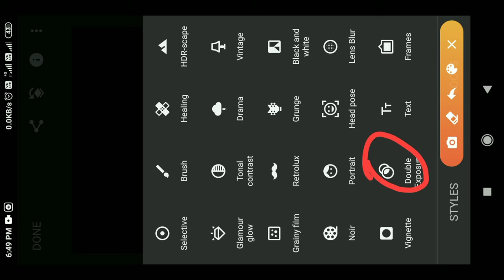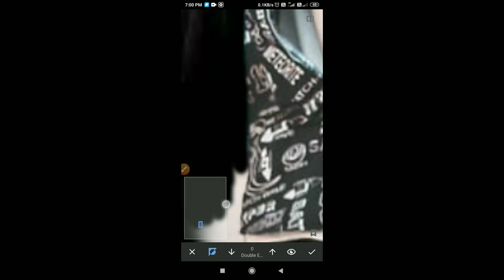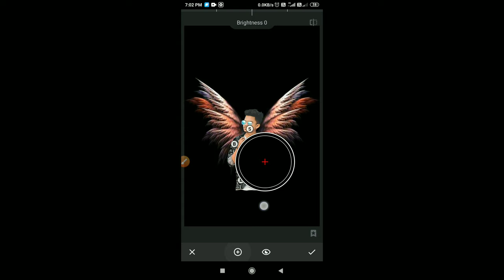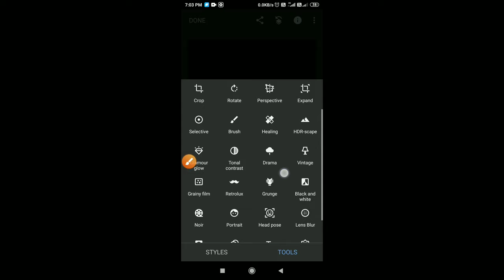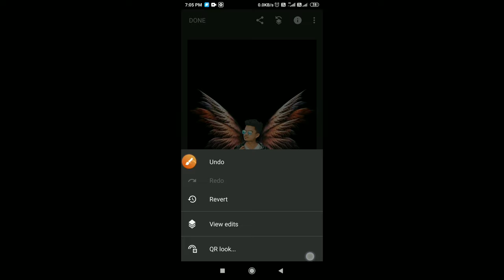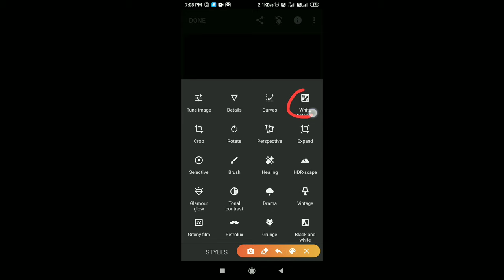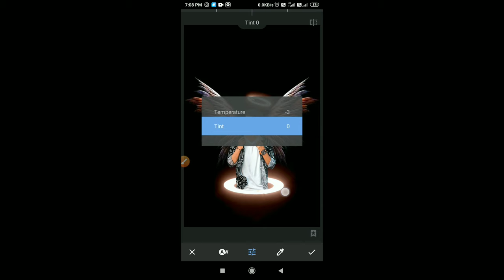snapseed Instagram trending devil Editing | Instagram virel photo editing snapseed App | Ankit Editz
Instagram trending devil Editing | Instagram virel photo editing in snapseed App | Ankit Editz

Note :-all the images pictures show  in this vidio belong to the respected owner and not me i m i m not the owner of any pictures showed in this vidio all content used  copyright ankit editz use or commercial display or editing of the contents without proper authorization in not allowed thankyou.

Your Queries 👇
1 Snapseed kya he
2 Snapseed photo editing
3 Snapseed Editing
4  Snapseed background change
5 Snapseed tutorial
6 snapseed se photo kaise edit kare
7 snapseed photo editing hair style
Snapseed Blue color Effect
How to use precets in Snapseed
new Snapseed Photo Editing
snapseed
Snapseed new ideas 2020
Photo editing
Picsart
Lightroom presets
Creative liton
Yogesh Editography
Nsb pictures
m art Editz
 AF EDIT
Sk editz
crazy tips
imran editz
Ankit editz
Chetan edits
jb Editz
Snapseed Editing
Snapseed Mobile
Picsart
Edit
Kese
Photo editing
Snapseed AQUA & ORANGE colour effect
Snapseed
Snapseed Tricks
taukeer editz
Bhaskar Editing Zone
Creative liton
AF EDIT
niraj editz
kn creation
aryan editz
Snapseed Mobile
PicsArt edit
Kese
Photo editing
Snapseed app
Snapseed tutorial